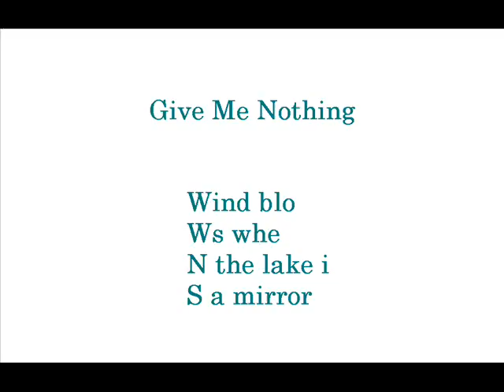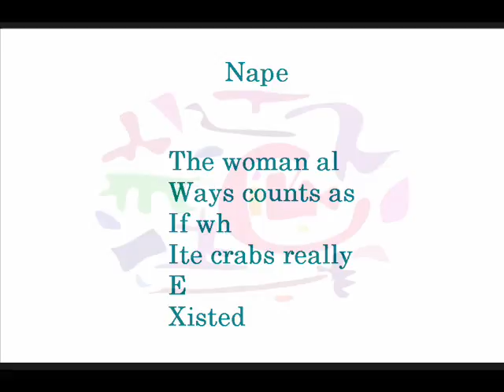Nothing Done (Abstract Art Poetry Flute Improvisation English)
Selective soul.